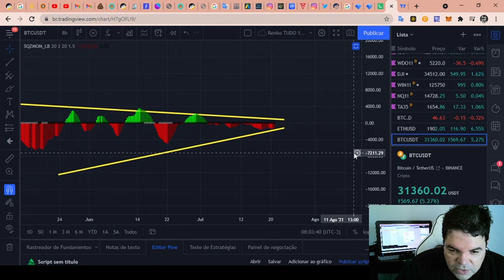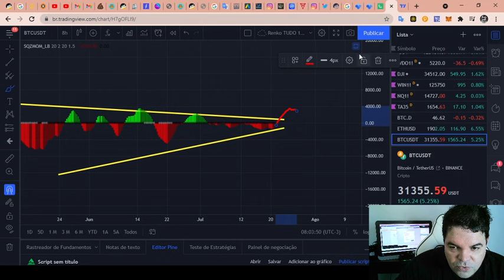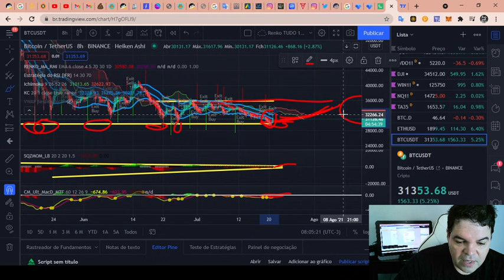Bitcoin (BTC) - Análise de hoje, 21/07/2021!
TWPvSrVQbDq4wyYiWTg2ubdqCfFhPkdiRw